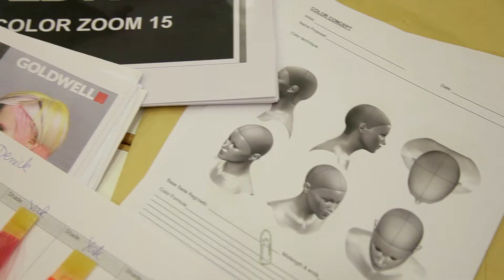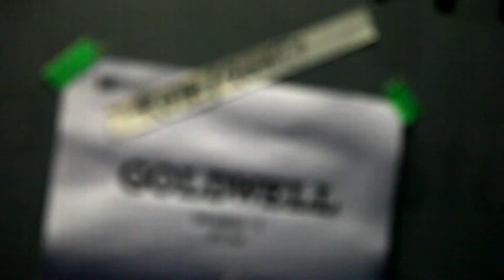Создание коллекции Coldwell ColorZoom 2015